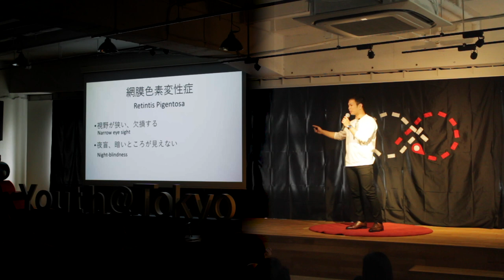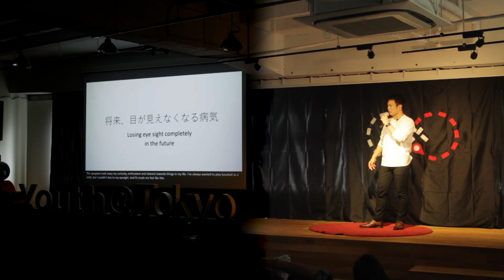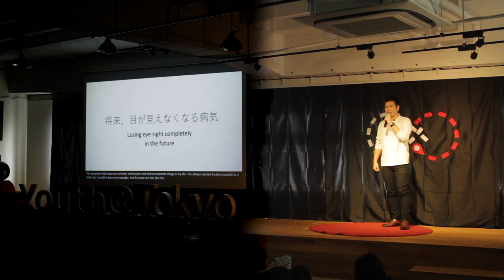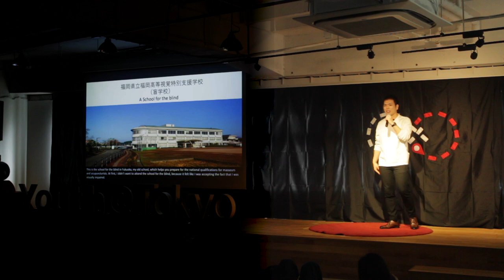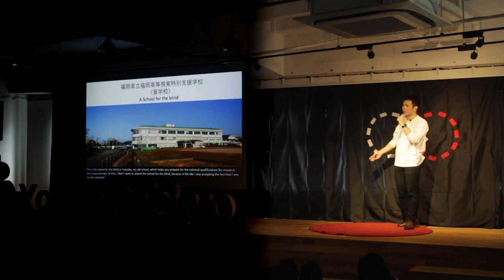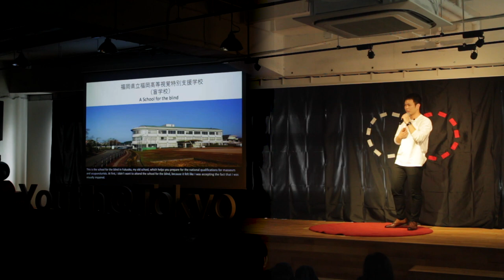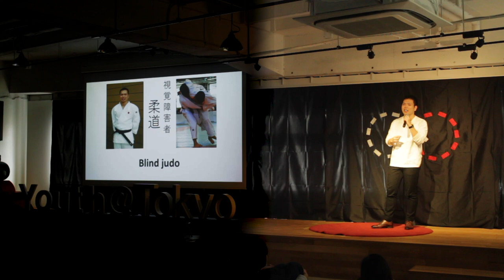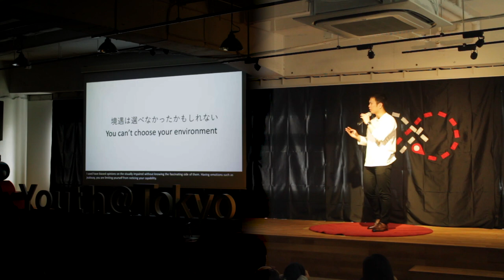心のバリアフリー：知ることの大切さ | Genki Ishibashi | TEDxYouth@Tokyo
Where do you belong in this world? In an engaging and personal talk, blind Judo player Genki Ishibashi will be sharing his idea on the significance of seeing and understanding your possibilities you, yourself may have turned your eyes away from. He himself went through a difficult time trying to find a place where he could belong and find what he could do being visually impaired. Seeing and learning what his friends were accomplishing at the school for the blind was what made him realize what he too was capable of. As he aims for the 2020 Tokyo Paralympics, he will be talking on stage to inspire the youth. Blind Judo player Genki Ishibashi went through a difficult time trying to find a place where he could belong and find what he could do being visually impaired. He aims to participate in the 2020 Tokyo Paralympics. This talk was given at a TEDx event using the TED conference format but independently organized by a local community.